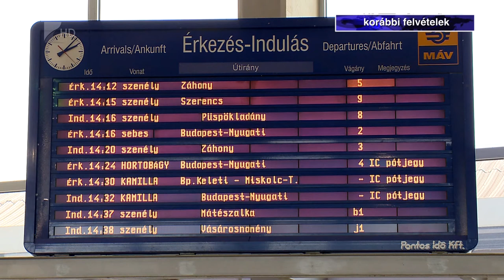Egy órával többet alhatunk - Kölcsey Tv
A hétvégén ismét átállíthatjuk az óráinkat. A téli időszámítás kezdete október utolsó vasárnapja. Hajnali háromkor egy órával korábbra, két órára kell visszaállítani az órákat, ami azt jelenti a gyakorlatban, hogy most vasárnap egy órával többet alhatunk, viszont korábban sötétedik majd esténként.